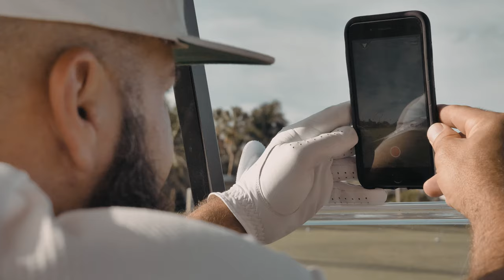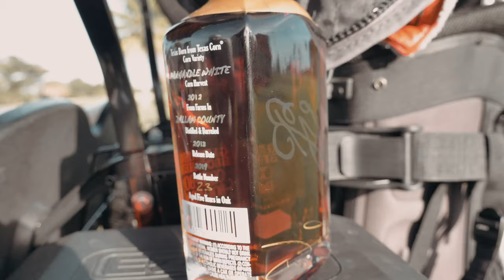BILL BINDER SHOW | GARRISON BROTHERS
You voted for it, here's this weeks Golf Course Whiskey Review featuring "Garrison Brothers".

The Original Docuseries Binders Stash coming soon! Bindersstash.com